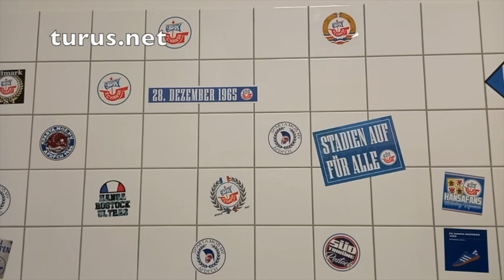Hansa Rostock Amateure zu Gast bei Hertha Zehlendorf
Die Hansa Rostock Amateure zu Gast beim FC Hertha 03 Zehlendorf. Rund 40 Hansa-Fans waren bei echtem Schietwetter vor Ort auf dem Kunstrasenplatz, zum Einsatz kamen auch ein paar Portionen Rauch. Und ach ja, die Biervorräte gingen mal wieder zur Neige... :-D Der Bericht vom Spiel: